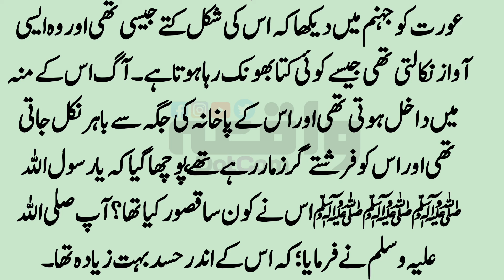Islamic Sabaq Amoz Waqia of Hazrat Ali and Holy Prophet PBUH in Urdu| Waqia.com #99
Assalam-O-Alaikum:)
Welcome To Waqia.com Youtube Channel. By Subscribing this Channel You Will Get Videos Related to Islamic Waqiat, Urdu Moral Stories, Sabaq Amoz Kahaniyan, Moral Stories, Hindi Moral Stories, Sabaq Amoz Islamic Waqiat, and lot more Insha'Allah. My Purpose behind Starting this Channel was to make your time Valuable and make the Content which is Worth Watching and After Allah it requires your kind Support as Well. Thankyou:)
Your Kind Suggestions are Welcome in the Comment Section:)
NEW VIDEO: EVERYDAY 9 P.M